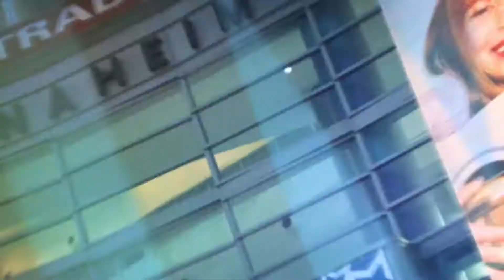Buen consejo de Tom Brooks y Pedro Abiú NAMM 2018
Nos encontramos con Tom Brooks, Ganador de Grammy, legendario productor, arreglista y tecladista de exitosos proyectos de Integrity/Hossana Music, Don Moen, Ron Kenoly y más.